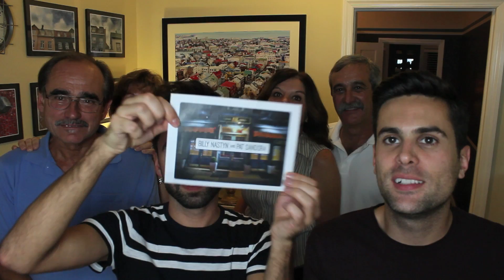Quickie: Meet Our Parents! (We Tricked Them Into Vlogging!)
Pat and Billy are getting married. They are using the next year to make vlogs about the questions and conversations they've encountered from friends, family and strangers about what it's like when two guys get married to each other. And sometimes just for fun.